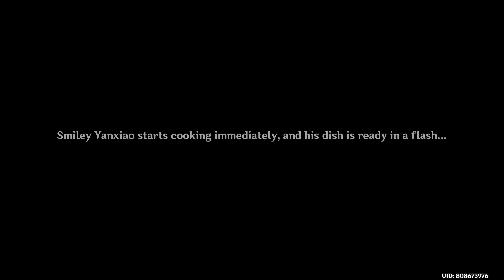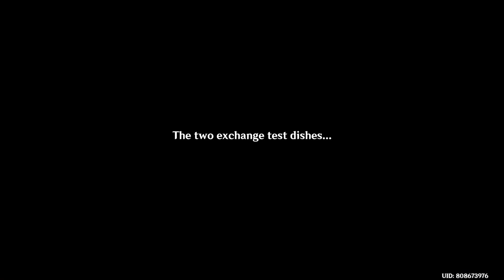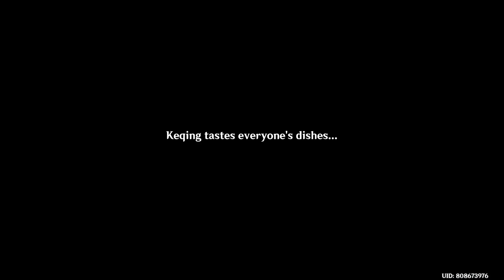Genshin Impact - Moonlight Merriment Part: 2